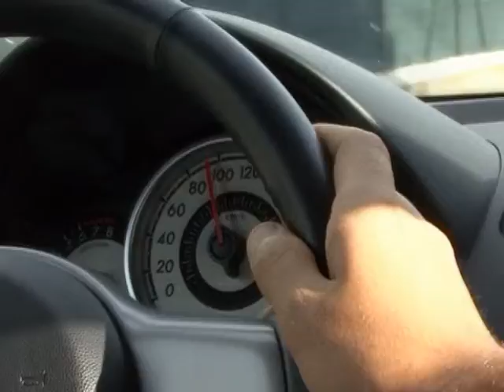Progetto - La Strada per una Guida Sicura (SGS) - Video 68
"La Strada per una Guida Sicura" (SGS) è un progetto del Dipartimento Politiche Antidroga della Presidenza del Consiglio dei Ministri, affidato al Consorzio Universitario di Economia Industriale e Manageriale ed in collaborazione con il Ministero dei Trasporti, il Ministero del Lavoro, della Salute e delle Politiche Sociali, il Ministero dell'Interno, il Ministero dell'Istruzione, dell'Università e della Ricerca.